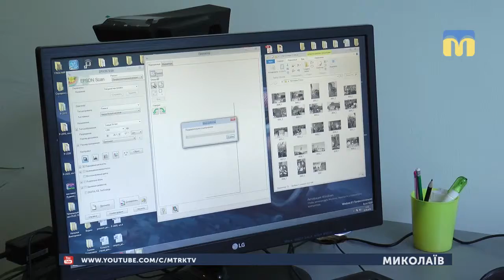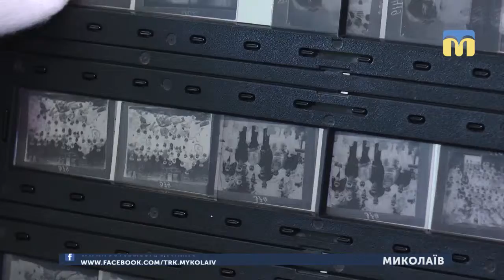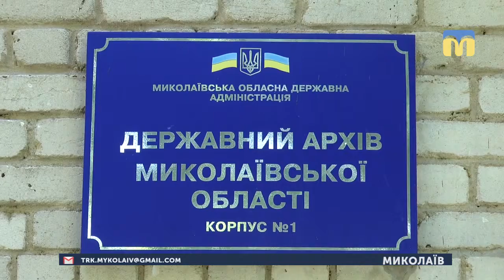31.05.2019. Новини. 17:00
Інформаційна картина дня (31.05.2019) поглядом кореспондентів телеканалу “Миколаїв” (випуск новин — 17:00):
- Голова Миколаївської ОДА заявив, що йде у відставку;
- У Державному архіві Миколаївської області розпочалась робота з оцифрування кіно- та фотодокументів 60-70-х років ХХ століття;
- У Миколаєві триває підготовка міських пляжів до купального сезону;
- Із 1-го червня до 1-го вересня проїзд для учнів 1 — 11 класів загальноосвітніх закладів Миколаєва буде платним, відповідно до дійсного тарифу.